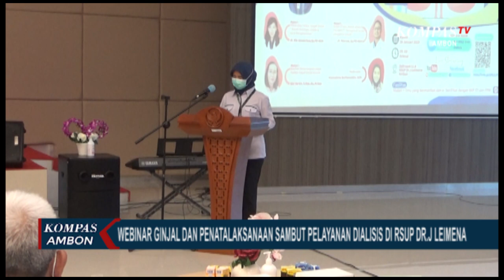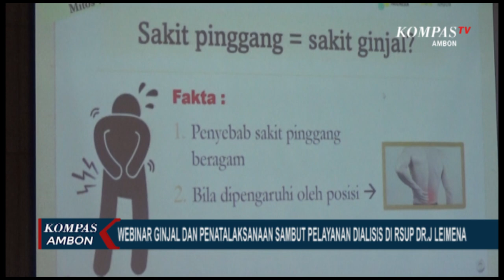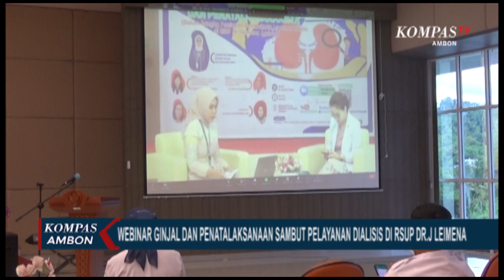Webinar Ginjal Dan Penatalaksanaan Sambut Pelayanan Dialisis DI RSUP Leimena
Dalam rangka persiapan pembukaan layanan dialisis, RSUP dr. Johannes Leimena gelar diskusi webinar seputar ginjal dan penatalaksanaan yang dibuka langsung dokter Saraswati direktur utama RSUP dr. Johannes Leimena, yang berpusat di ballroom rumah sakit dengan menghadirkan tiga pemateri pada Kamis 26 Januari 2023.

Tiga pemateri dalam kegiatan webinar ini dr. Ria Jauwerissa, dr. Nasrum Machmud dan Siti Yartin masing-masing menjelaskan berbagai hal seputar fakta atau mitos terkait gagal ginjal yang berkembang di masyarakat, mengenali terapi pengganti ginjal dan asuhan keperawatan pada pasien gagal ginjal kronik.

Gagal ginjal termasuk dalam sepuluh penyakit yang banyak diderita di Indonesia. Terutama gagal ginjal kronik merupakan kondisi penurunan fungsi ginjal secara progresif yang bersifat permanen.

Berdasarkan data rekam medis RSUP dr Johannes Leimena Ambon, pada tahun 2021 sebanyak 12 pasien pro hemodialisis dirujuk ke RSUD Haulussy, jumlah ini meningkat pada tahun 2022 menjadi 25 pasien.

Webinar ini diadakan dengan tujuan agar masyarakat mengetahui dan memahami tentang gagal ginjal kronis, tanda dan gejala, cara diagnosis dan mengenal terapi pengganti ginjal.